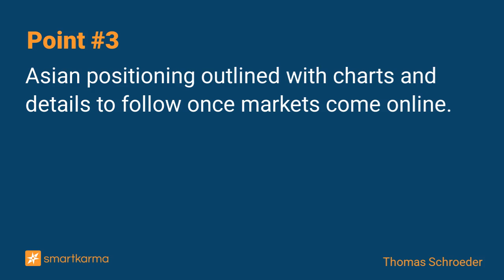2023 Kickoff Trades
SPX macro top and sell call from 4,150 targets 3,300/200 where a base and low is expected ahead of a more bullish 2H23.  Tactical low due near January 18th.
-  by Thomas Schroeder on S&P 500 in Technical Analysis

Key points:
1. SPX macro top and sell call from 4,150 targets 3,300/200 where a base and low is expected ahead of a more bullish 2H23.
2. Cycle: Equity weak bias into January 8 if not closer to the 18th. From January 20 onwards we see a tactical rally cycle unfolding (still within the more bearish Q1 framework).
3. Asian positioning outlined with charts and details to follow once markets come online.